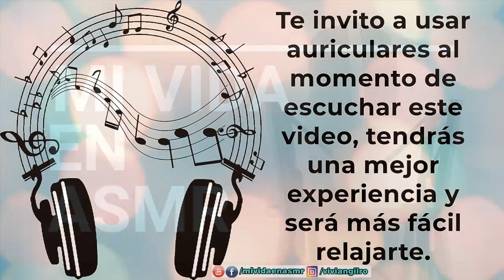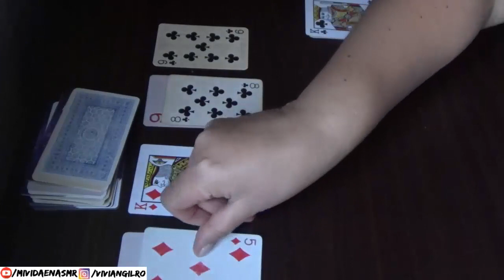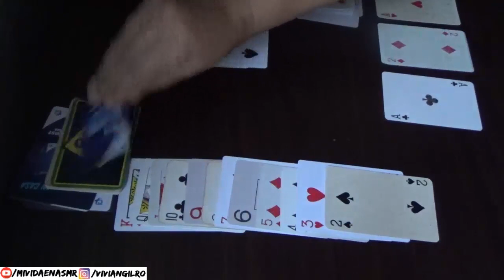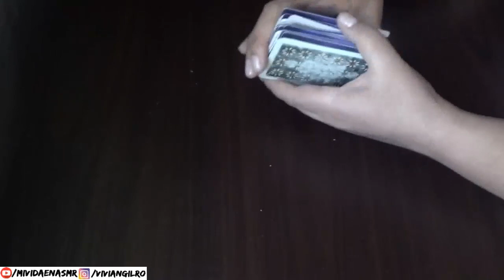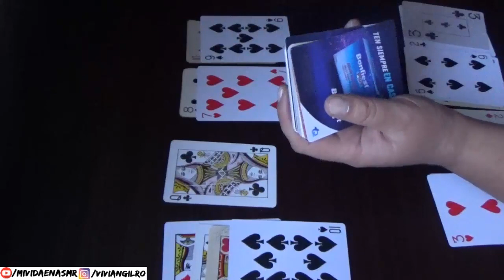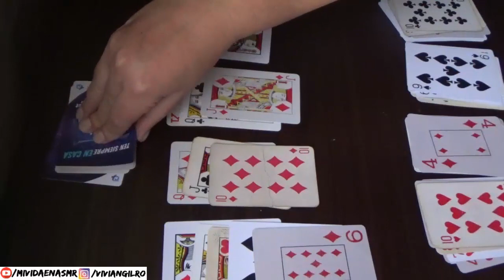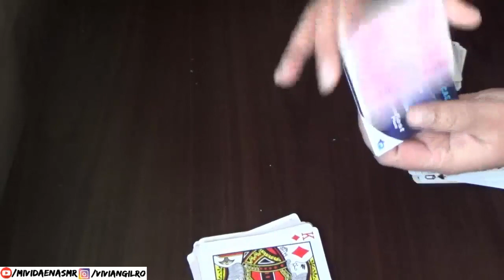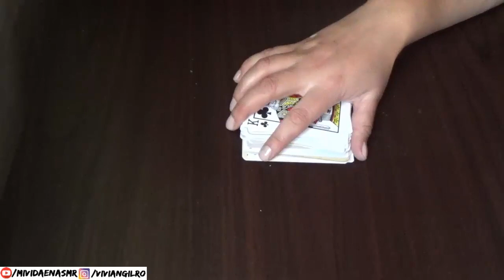Jugando Solitario | ASMR Colombiano | Voz Bajita y Susurros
Te espero en Instagram en donde conocerás mucho más sobre mi día a día.

En este Instagram podrás ver la naturaleza que me rodea en una ciudad como Bogotá.